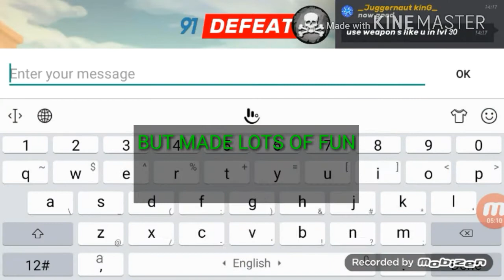GUNS OF BOOM || FUN WITH A SECRET U2BR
Hlo and welcome here

Guys today i asked  u2br gamer to

Make a video with me and he is very

Very very kind person and he says me yes

To work with me now going to play a private

Match in this match we play like we r in lvl 30

And his lvl is 40 and mine is 34 ok guys

THE HWANG HO GAMER